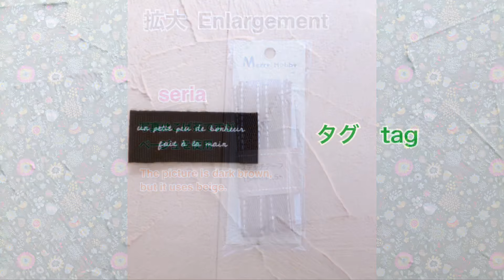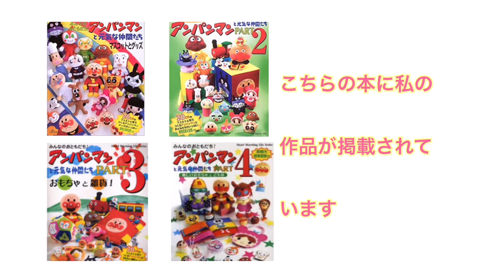１枚の生地で裏地も付くポーチの作り方！裏生がもたつかないHow to make a pouch with a single piece of fabric and a lining!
簡単に、１枚の生地を畳んで作るポーチです。

内側の生地を短くして、もたつかない様にしました。